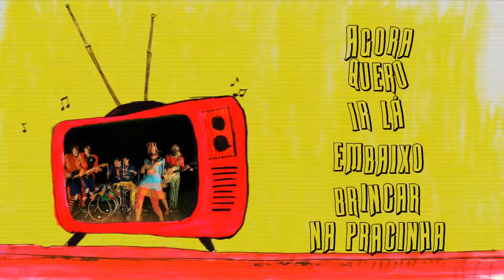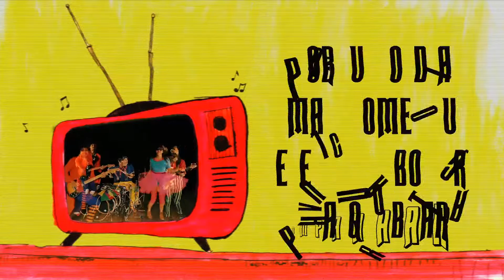Botar pra Quebrar - Grupo Aquarela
Web Clipe da canção "Botar pra Quebrar" do Grupo Aquarela.
Álbum: Nessa Festa tem Bagunça (2016)

Video: Leandro Benites
Arte: Aline Rodrigues e Leandro Benites

Grupo Aquarela:
Fredi Bessa: Guitarra/voz
Clarissa Mombelli: Voz
Teimoso Teimosia: Baixo
Pedro Matz: Bateria

Gravado, mixado e masterizado nos estúdios MATZ em São Leopoldo/RS em 2015 e 2016.

Produzido por Pedro Matz e Fredi Bessa